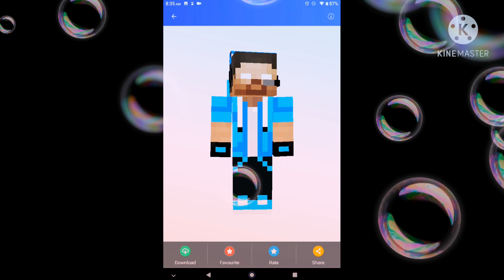my friends is my brother